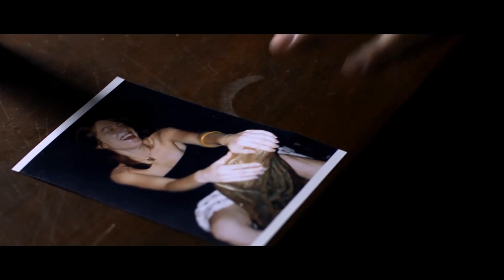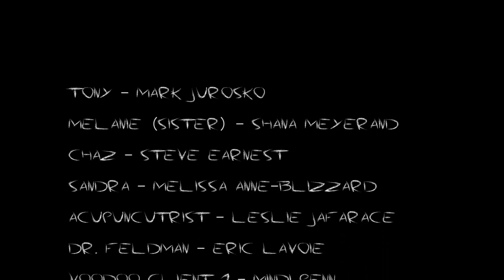Dolls for Strangers - making voodoo dolls for a living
The entire short film, "Dolls for Strangers."  Official Selection of the 2012 Fort Myers Film Festival, 2012 Southside Cinematheque Film Festival, 2012 Philadelphia Independent Film Festival, 2012 Atlanta Underground Film Festival, and best regional short winner of the 2012 Charleston Film Festival.

After his sister's mysterious leg paralysis, Tony searches for an explanation by making voodoo dolls for people, hoping to see similar results.
Written, Produced, and Directed by Ken Cohen.
Executive Producer: Julian Cohen
Starring: Mark Jurosko, Steve Earnest, Melissa-Anne Blizzard, Shana Meyerand
Director of Photography: Joe Ensley
Production Sound Mixer: Brian J. Lowry
Editor: Ken Cohen
Sound Editor: Adam Finley
Colorist: Alan Gordon